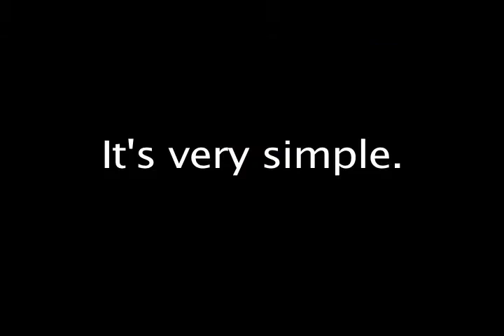What a Difference a Dollar Can Make by Julia Lee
Background
DonorsChoose.org grew out of a Bronx high school where teachers
experienced first-hand the scarcity of learning materials in our public
schools. Charles Best, then a social studies teacher, sensed that many
people would like to help distressed public schools, but were
frustrated by a lack of influence over their donations. He created
DonorsChoose.org in 2000 so that individuals could connect directly
with classrooms in need. Public school teachers from every corner of
America post classroom project requests for funding on
DonorsChoose.org. Requests range from pencils for a poetry writing
unit, to violins for a school recital, to microscope slides for a
biology class. Just like on Kickstarter.com, people can browse project
requests and give any amount of money to the project of their choosing.
Once a project reaches its funding goal, materials are delivered to the
school. This incredible organization is in need of rich media to serve
not only as a tutorial and explanation of what they do, but also as a
tool to raise awareness and attract new philanthropists to
DonorsChoose.org.